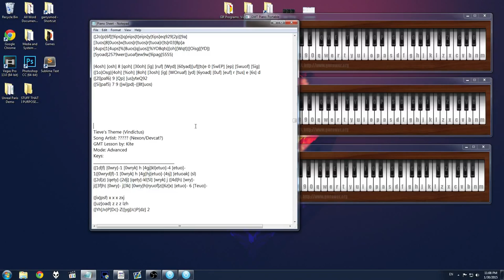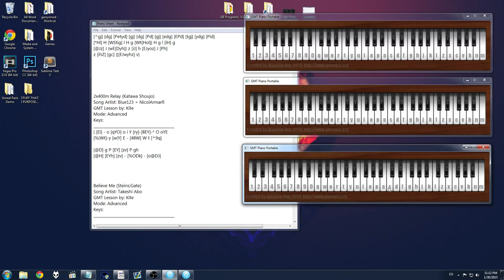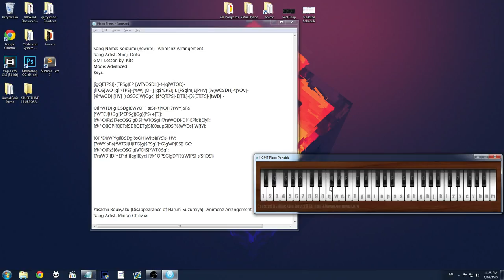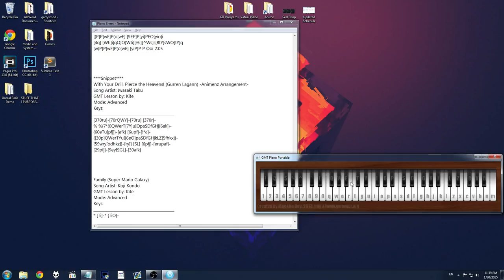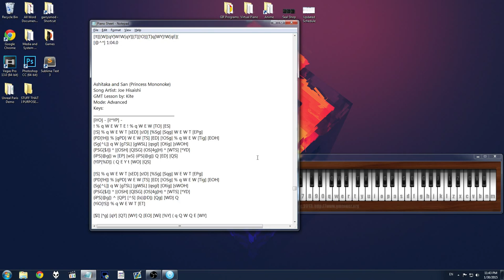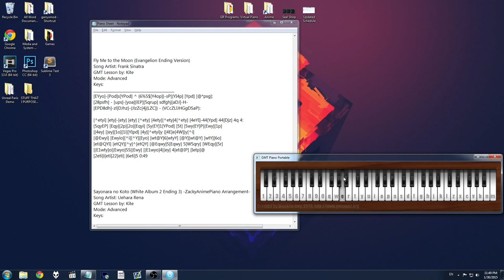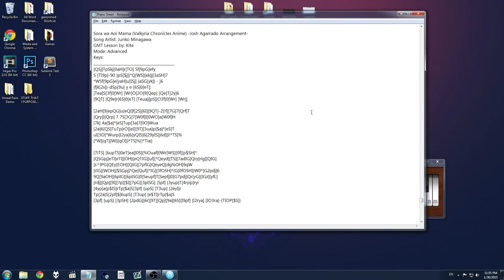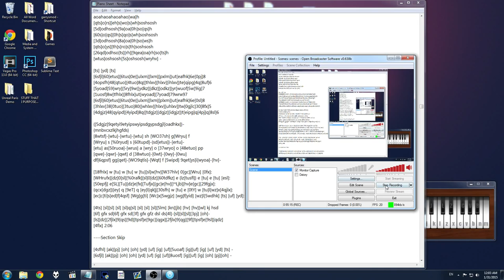Virtual Piano Suite 2 Maestro Concert Grand Sound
More difficult songs this time. This is my new favorite sound for the piano, much better note harmony. Wish it was higher quality though.

NOTE: Just like the Portable Piano with Ivory Sounds, Chrome will say this is malicious. If you're not comfortable with the alert avoid this download plox.

Noteable spots that sound really good:
8:50
14:36
20:40
29:55
35:46
36:32
38:10
52:00